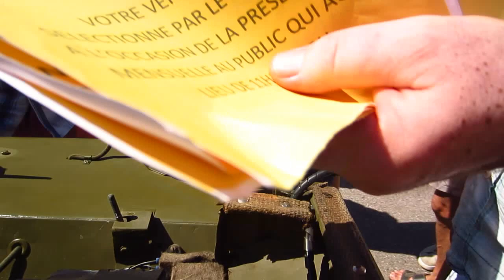Jeep Willys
Présentation d'une Jeep Willys  lors du rassemblement mensuel aux Etangs d'Apigné (35)